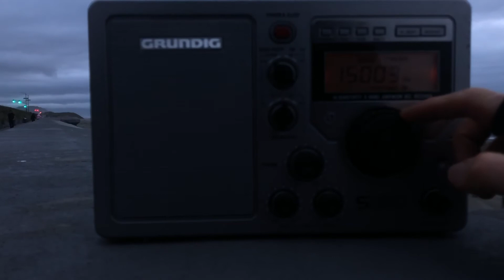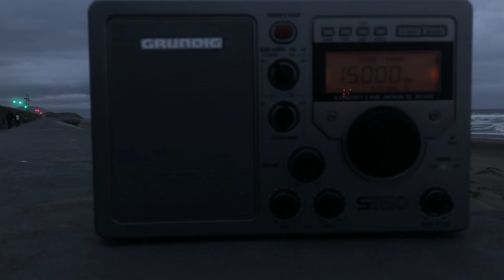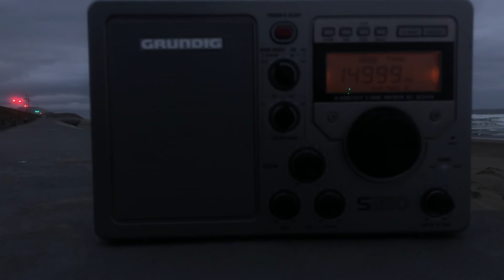WWVH, ~15 MHz from San Francisco, California -- 3:11, 30 May 2020 (UTC)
WWVH dominates while the wind and surf pound and the traffic lights glimmer from both directions.